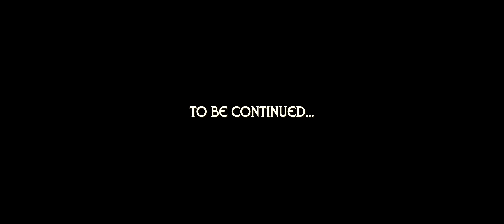Doran The Mystic Warrior - Chapter 5 - Across (singer Nathalie)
Doran is the contemporary mystic warrior and his Music Series leads us to discover the first steps of his physical and spiritual evolution.

Enjoy the 5th chapter of Doran's story into his mission as a mystic warrior:
"ACROSS". Follow the whole story to find it out!

“Across” - R.Lovatto (2020) and singer Natalia Beatrice Giannitrapani (Nathalie)

Crossing the river, crossing the bridge,
just follow my voice and you’ll get what you need.
I want you to listen, to open your mind,
forget what you know just, leave it behind.

From circle to line, who knows what you’ll find,
the future, the past, will feel like a lie.
Doran, listen, it’s now time to fight.
one way and one only and just do what is right.

Crossing the shadows, lighting the fire,
chasing the truth, Doran fight.
Crossing the shadows, towards the light,
you’ll see another you, another sign.

You wonder, you wish,/ you run and then you risk,
your everything falls down/ ’n’ you see down the abyss.
Doran now look up, it’s now time to fly,
no weights, your mind only, reach up for the sky!